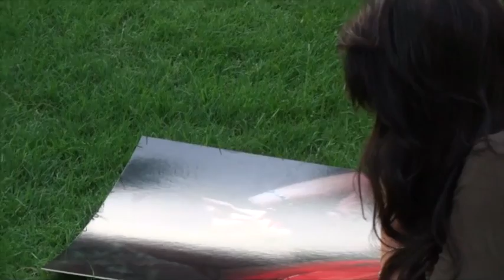Svetlana Sokur and Oksana Cherepakha Internship Photo Shoots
Svetlana Sokur and Oksana Cherepakha Internship Photo Shoots by Prof. Hersh Chadha. Dubai, 2012